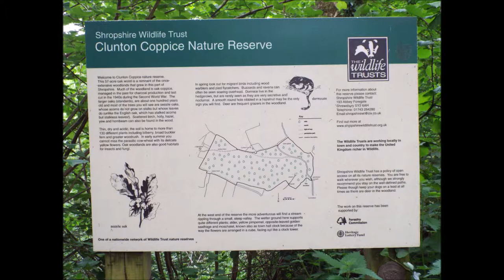Clunton Coppice, Shropshire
a slideshow of a walk around Clunton Coppice and local area.
please note due to the age of these leaflets and videos some of the information above maybe out of date.